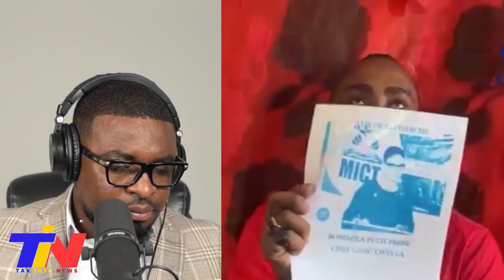Sa a tris anpil !!! gade kijan arab peyi a manke pedi lavil